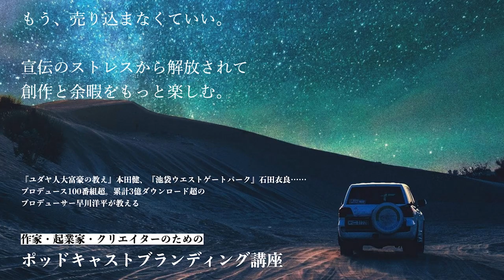【INTERVIEW#187】死は個人の終わりではない │ 小林武彦さん（東京大学定量生命科学研究所教授）【Talk.1】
▼登録無料のニュースレター
本、健康グッズ、ガジェット、音楽、映画、スポット…….
国内外のインタビューや旅、日々の生活で僕の人生をアップデートしてくれたモノやコトを一つ、毎週水曜日に短いメールでお届けしています。
毎日の暮らしのささやかなアップデートに

【死は個人の終わりではない】
今回は2021年4月刊行され大ヒットを続けている
『生物はなぜ死ぬのか』の著者小林武彦さんへのインタビュー。

途切れることなく続く生命の営み。
生物学的に見る死生観を専門家の視点で、深く楽しくお話しいただきました。

【プロフィール】こばやし・たけひこ／1963年生まれ。神奈川県出身。九州大学大学院修了(理学博士)、基礎生物学研究所、米国ロシュ分子生物学研究所、米国国立衛生研究所、国立遺伝学研究所を経て、東京大学定量生命科学研究所教授(生命動態研究センター ゲノム再生研究分野)。前日本遺伝学会会長。現在、生物科学学会連合の代表も務める。生命の連続性を支えるゲノムの再生(若返り)機構を解き明かすべく日夜研究に励む。海と演劇をこよなく愛する。著書に『寿命はなぜ決まっているのか』(岩波ジュニア新書)、『DNAの98%は謎』(講談社ブルーバックス)など。

『生物はなぜ死ぬのか』（小林武彦／講談社）

▼インタビュー力を身につけたいあなたへ

▼ポッドキャストを配信したいあなたへ

▼【聞き手・早川洋平プロフィール】
はやかわ・ようへい／新聞記者等を経て2008年キクタス株式会社設立。羽生結弦、髙田賢三ら各界のトップランナーから市井の人々まで広くインタビュー。近年は欧州を中心に海外取材を本格化するいっぽうで、戦争体験者の肉声を発信するプロジェクト『戦争の記憶』にも取り組む。公共機関・企業・作家などのメディアプロデュースも手がけ、キクタス配信全番組のダウンロード数は毎月約200万回。累計は3億回を数える。『石田衣良「大人の放課後ラジオ」』『横浜美術館「ラジオ美術館」』などプロデュース多数。 近年はユニクロやP&GなどのCMのインタビュアーとしても活動している。

▼【ナビゲーター・堀真菜プロフィール】
ほり・まな／現在、早稲田大学4年生。
コロナウイルスの流行により、人と会いづらくなったことを機に、zoomを通して色々な人の話を聴くことを始める。1年間で200人以上にインタビューを行い、聴くことの魅力に目覚める。
現在、勉強を教えない塾福幸塾と提携し「思考と対話の技術」の提供をする他、学生・若者向け対話サービス『workin’ talkin'』を立ち上げるなど、
対話、インタビューを通じて様々な事業を展開している。プロインタビュアーとして実績を積むため現在奮闘中‼︎

【目次】
00:00 OPトーク
06:40 定量生命科学研究所とは？
09:22 小林先生の仕事内容
11:24 生物の巨大化が進んでいる？
12:15 未確認生物はどれくらいいる？
15:20 なぜ大人になると昆虫が苦手になるの？
17:55 『生物はなぜ死ぬのか』で伝えたかったこと
22:48 死は個人の終わりではない
22:44 EDトーク